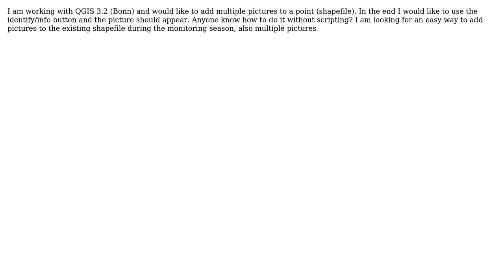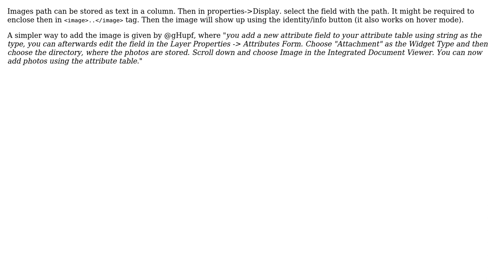GIS: Add multiple pictures to a point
With thanks & praise to God, and with thanks to the many people who have made this project possible! | Content (except music & images) licensed under CC BY-SA | Music | Images & others | With thanks to user neogeomat user lambertj user A.Tra and the Stack Exchange Network Trademarks are property of their respective owners. You are responsible for your own actions.